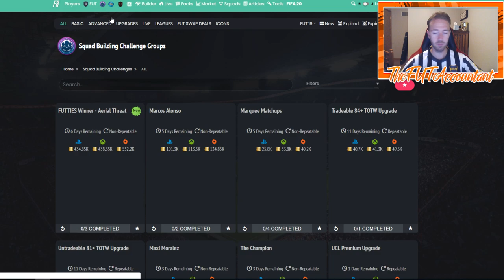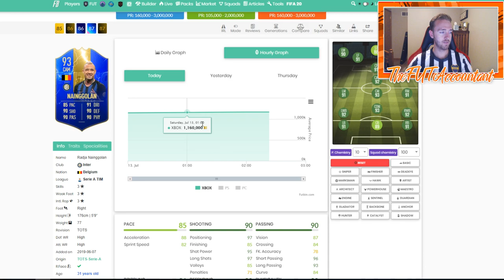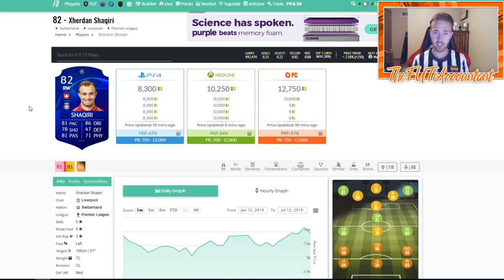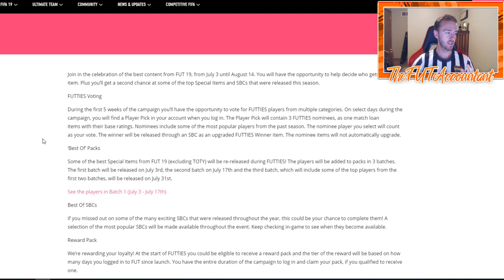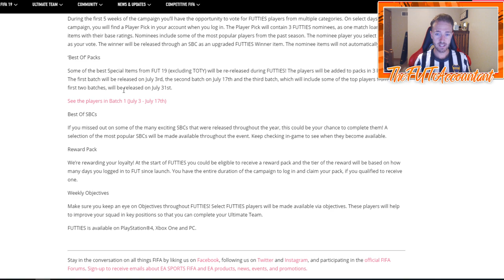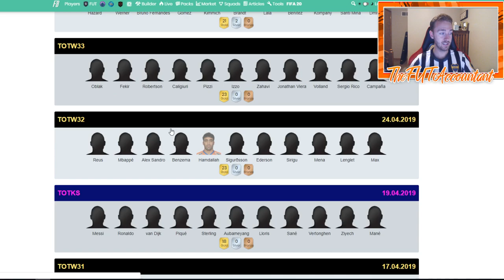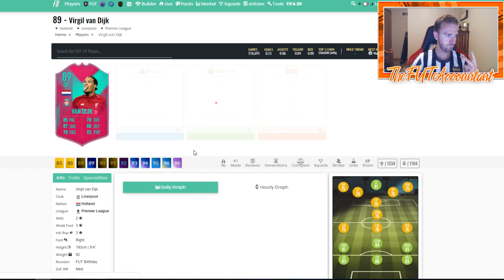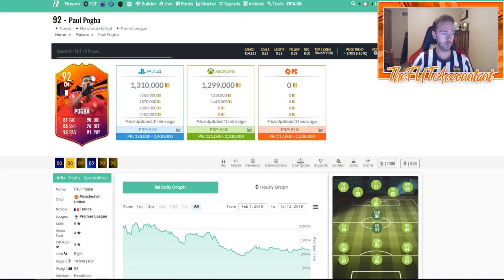NEW FUTTIES SBCS! MARKET TALK! FIFA 19 Ultimate Team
New Futties SBCs are live! A Saturday Market talk for viewing pleasure!